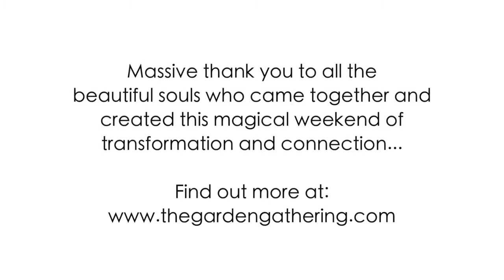Garden Gathering in Hong Kong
This is a video of the opening ceremony of the Garden Gathering in Cheung Chau, Hong Kong in October 2017. There was magic in the air as women from across the world came together to celebrate and share their gifts. There was such an incredible energy of love and togetherness, which I hope I captured in this video.

Massive thank you to all the beautiful souls who made this weekend so special. I'm incredibly grateful to May Ngoh and Resham Daswani for organising this weekend of heart-felt connection and transformation.

Please share and spread the love and magic even more ♥

Rosalie Yoga offers free videos on yoga, meditation and practices to live your most extraordinary life. Rosalie’s videos on Youtube are designed for all levels, whether you’re new to yoga or more advanced in your practice.